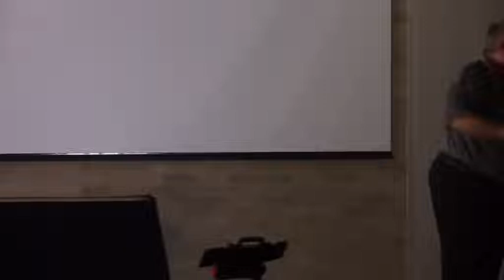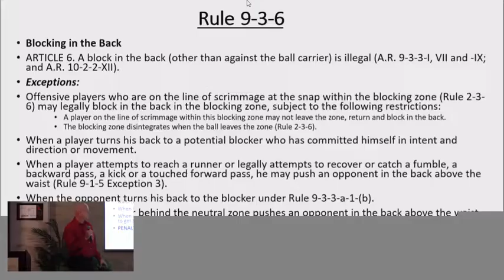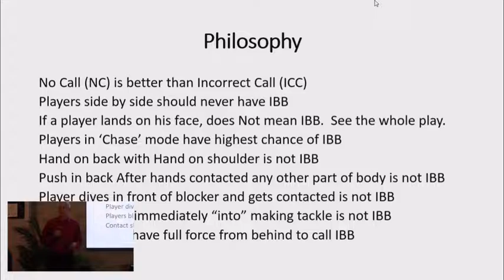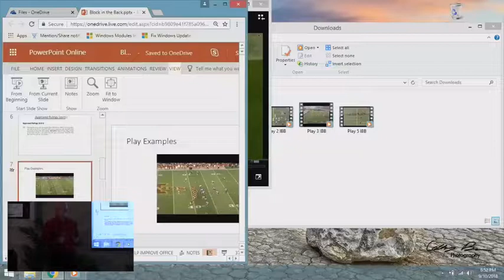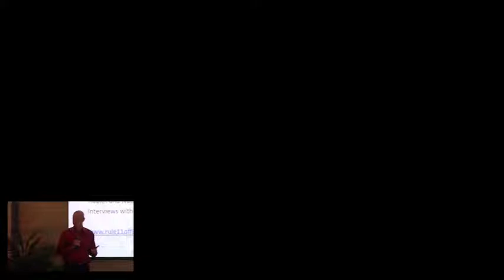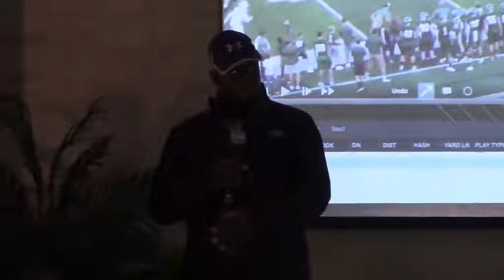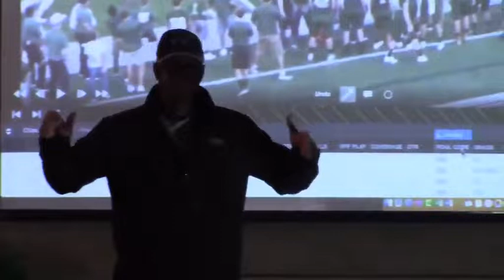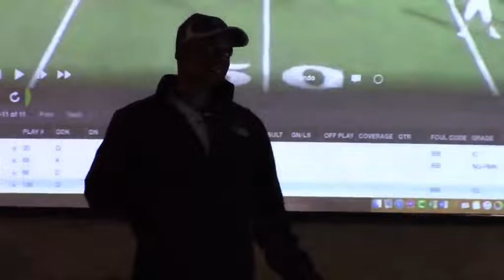09_10_18 AFOA MEETING #4